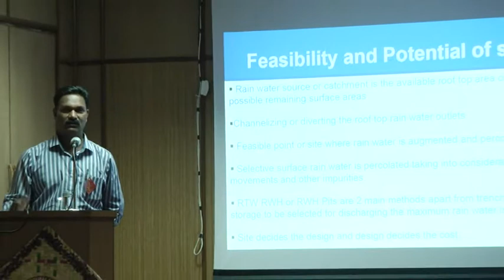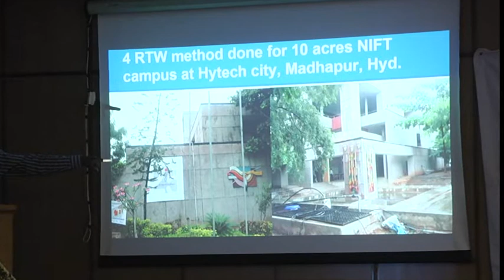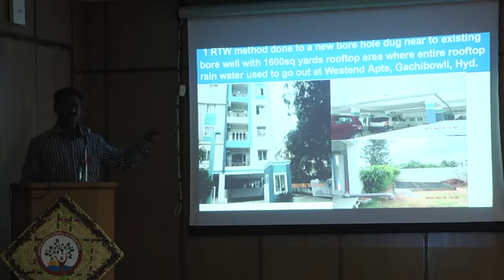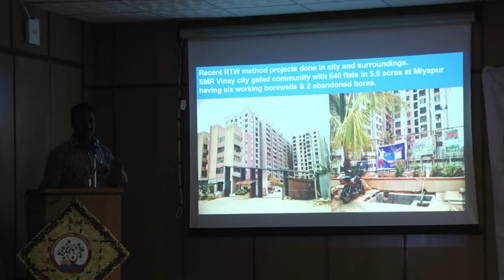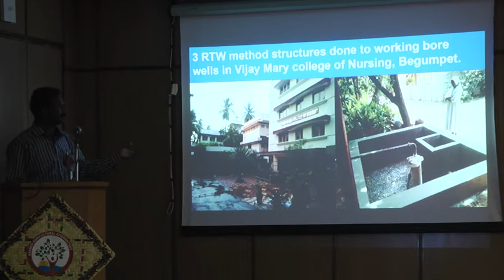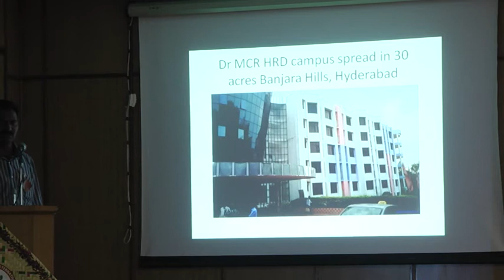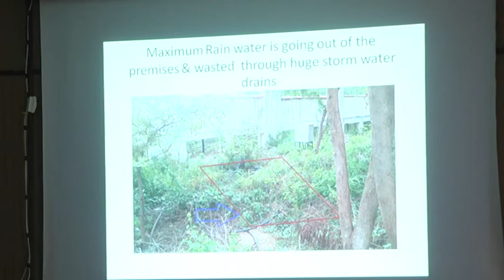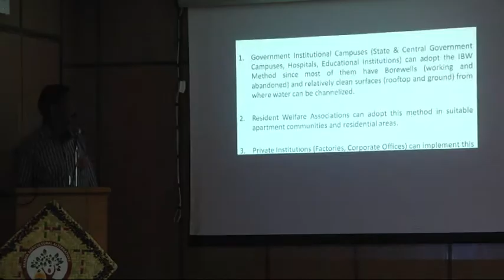National Permaculture Convergence 2016 - Subhash Reddy on Urban Rainwater Harvesting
Subhash Reddy, SMARAN, talks about the methods and success stories of urban rainwater harvesting in dryland India. At the National Permaculture Convergence india, hosted by Aranya Agricultural Alternatives.